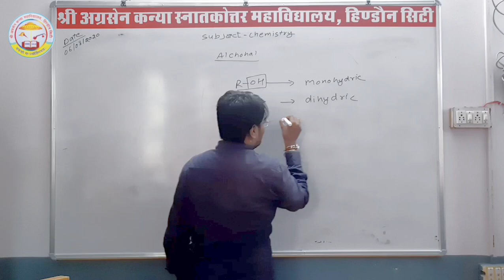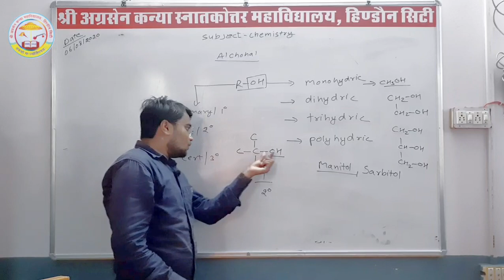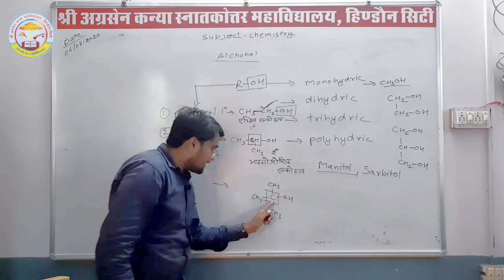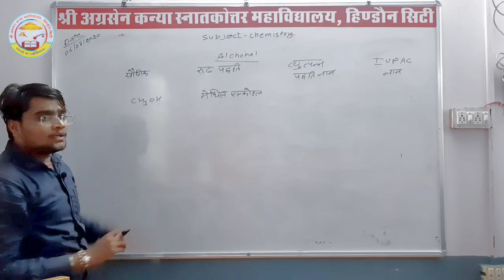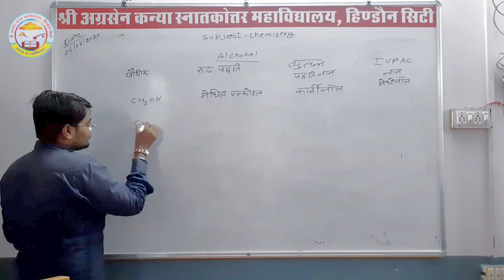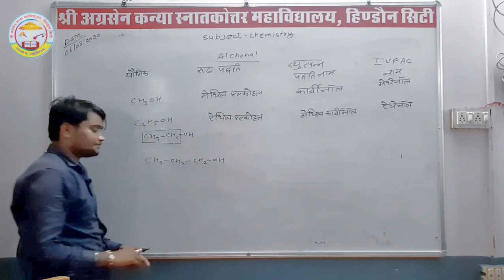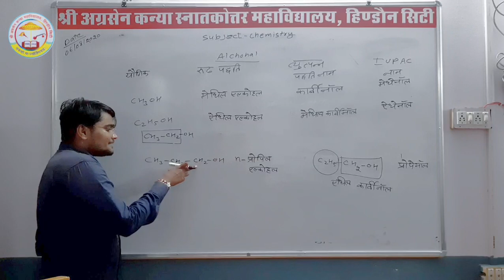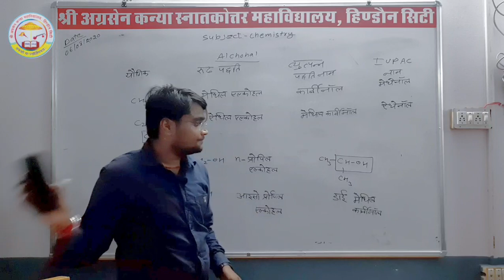Lecture - 2 | Alcohols Phenols And Ethers | B.Sc. 2nd Year | By Gaurav Sir